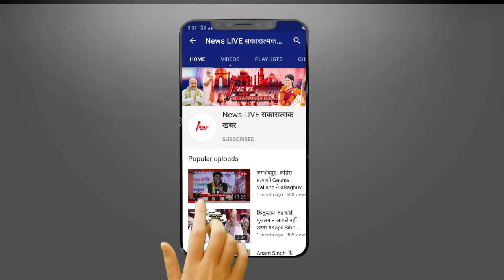Mainpuri में मंच पर Akhilesh Yadav के सामने खूब दहाड़ी Dimple Yadav - MODI YOGI टेंशन में आ गए !